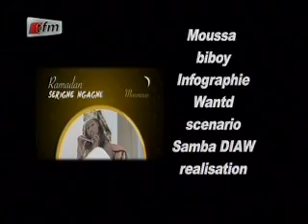Ramadan Serigne Ngagne - Episode 27 - 26 juillet 2014